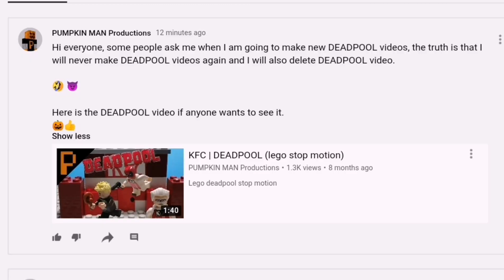LEGO DEADPOOL | Stop Motion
warning!!!
the community I uploaded to YouTube about me not making any more DEADPOOL videos and I'm going to remove the other deadpool video from "KFC | DEADPOOL (lego stop motion)" was not real, I will make more deadpool videos, because if I do not make more of DEADPOOL and remove the other deadpool video, DEADPOOL WILL KILL ME 😰